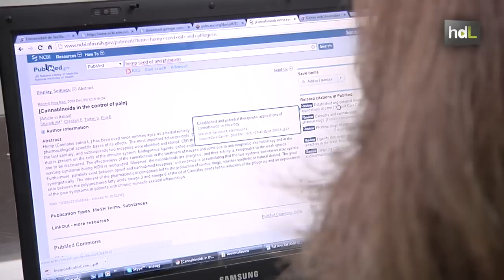HDL Científicos andaluces buscan en el aceite de cannabis cómo mitigar el dolor de la fibromialgia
El cannabis podría servir para mitigar el dolor de la fibromialgia sin efectos estupefacientes. Se trata, en concreto, del aceite obtenido de las semillas del cáñamo en su variedad textil. Científicos del Grupo de Investigación de Plantas Medicinales de la Universidad de Sevilla estudian si la introducción de este producto en la dieta de los pacientes serviría para  aliviar los síntomas por su rico contenido en omega 3 y omega 6. La investigación se encuentra en fase de experimentación con animales.